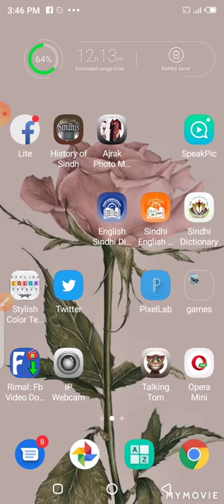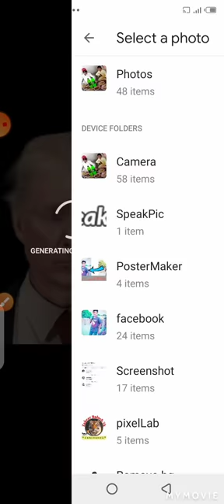Verry Essy Trick kissi Bhi Photo Ko Aasani sy Baat Krwain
APPLICATION Name
SPEAK Pic